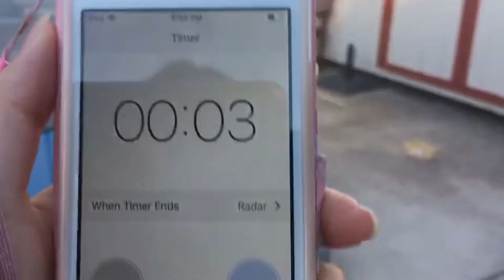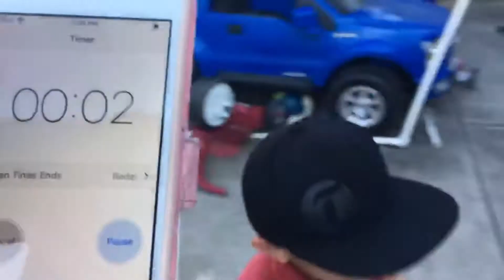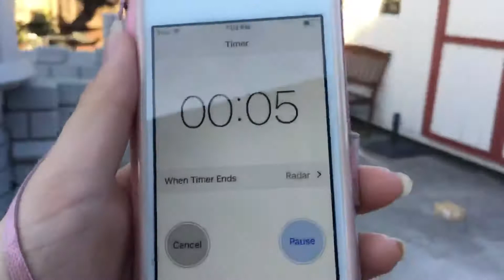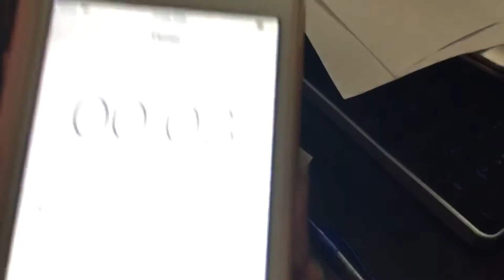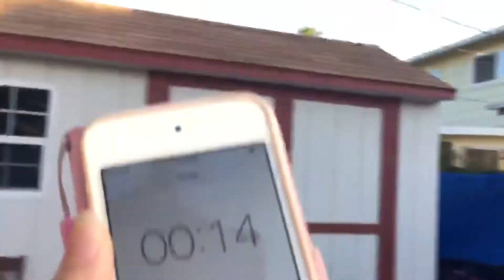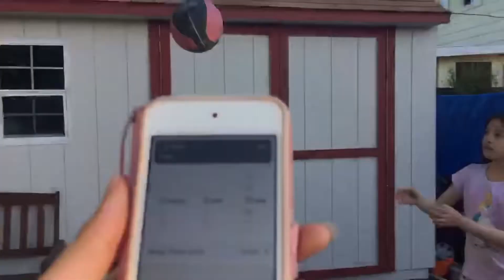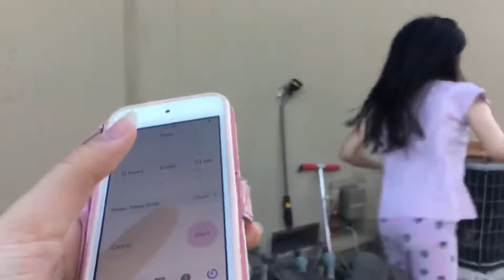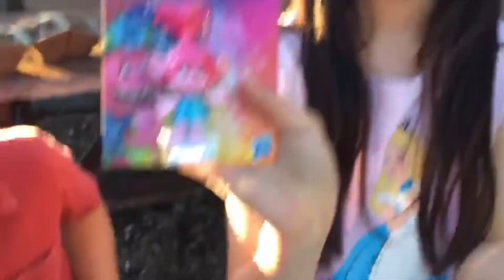Teddy Plays TEN SECOND Challenges | Ready Teddy Go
Today, Kaly and I will be competing against each other to see who will win the Ten Second Challenges. The winner will earn an awesome prize, so watch to find and what it is and who will WIN 🥇! Who do YOU think will WIN?

All credit for the music used in this video goes to the musician.